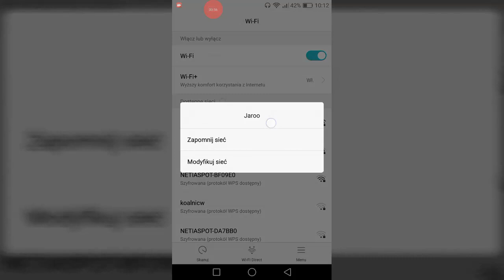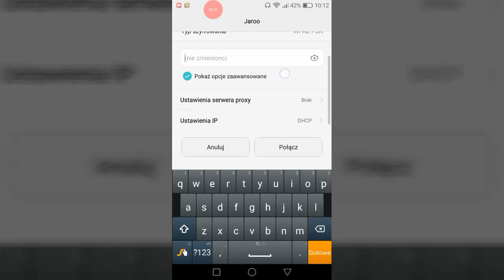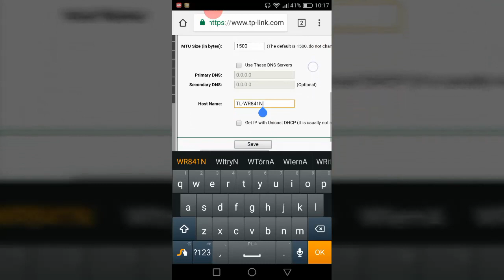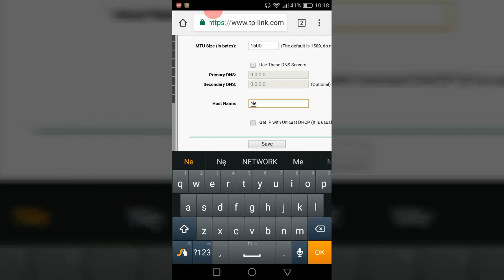Jak zmienić nazwę sieci Wifi w routerze przez telefon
Jak zmienić nazwę sieci Wifi na telefonie. Zmiana nazwy wifi jest możliwa przez telefon. Wystarczy zalogować się do routera przez telefon i w ustawieniach wpisać nową nazwę sieci. Zmień nazwę sieci wifi na dowolną wykorzystując do tego telefon.

Aplikacje którą wykorzystuję do nagrywania to: Rec HD dostępna w Sklepie Play.